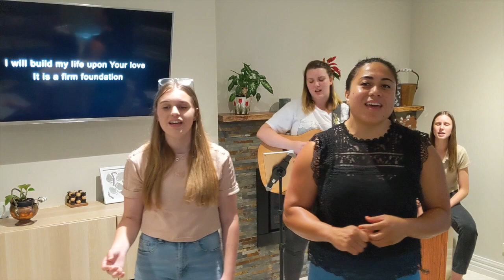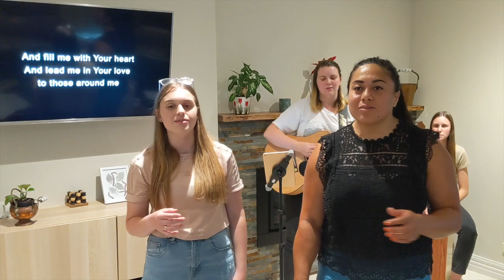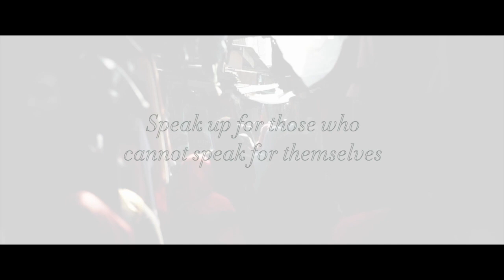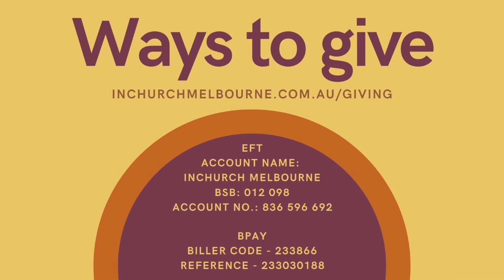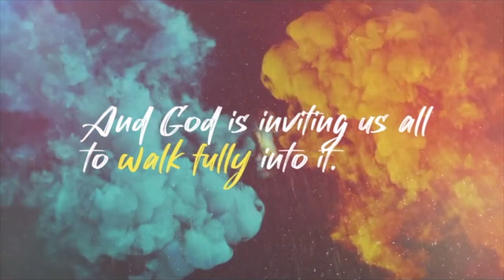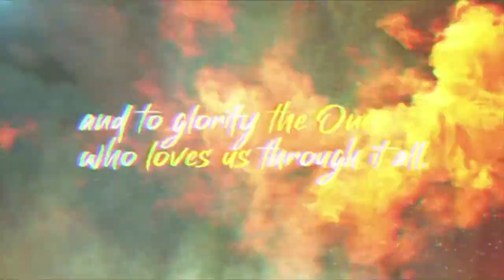Welcome to INChurch Melbourne @ Home - Sunday 14 February 2021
We are so expectant for todays 2021 Church Vision Sunday!  Thank you for join us.  We're so glad that your here online with us!